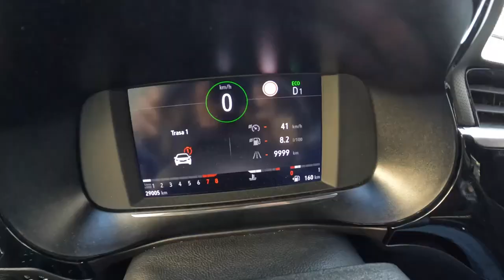Opel Corsa F 1 2 100HP 0 100 POV Test Drive Joe Black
Car: Opel Corsa F Hatchback 5d 1.2 TURBO 100HP 2021
0:00 Intro
0:14 Walk-around and interior
0:45 City drive
5:10 Tunnel
5:47 Casual driving
9:22 Bumpy road
10:50 Highway
11:52 Casual driving
14:00 Acceleration
14:20 Casual driving
19:53 Engine view
20:04 Fuel Consumption

Engine: 1.2L Petrol (Gasolina) 3-cylinders
Displacement (cc): 1199
Power: 74 kW/100 hp
Torque: 205 Nm
Transmission: 8-speed automatic
Traction: FWD ( Front-Wheel Drive )

Acceleration (0–100 km/h): 10,8 s.
Acceleration Joe (0–100 km/h): 12,5 s.

Fuel Tank Capacity: 41L
Total Range: 641 km
Weight: 1090Kg
Cargo Space: 309 Liter
Model: 2021
Base Price: 14.990 EUR

Driver: Joe Black
Video: GoPro Hero 10 Black / Sony a6300 + Sigma 16mm f1.4
Audio: Zoom H2n (recorder) & Roland CS-10EM (binaural microphones)
Edit: MacBook Pro / Final cut Pro X